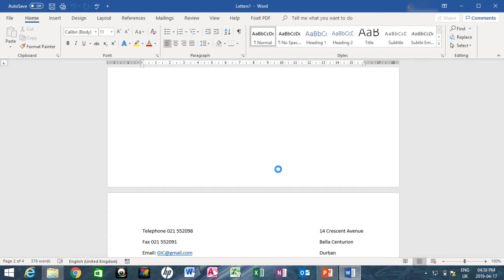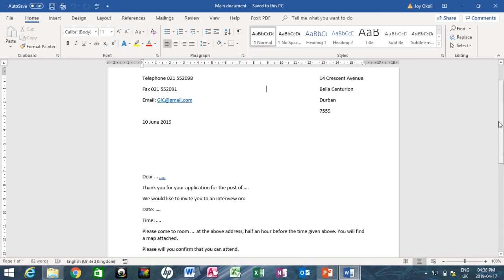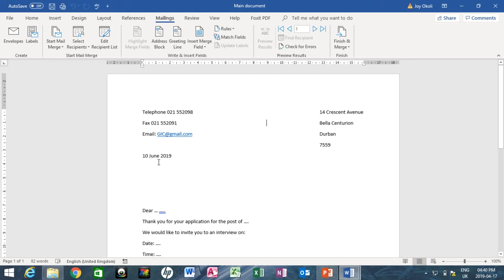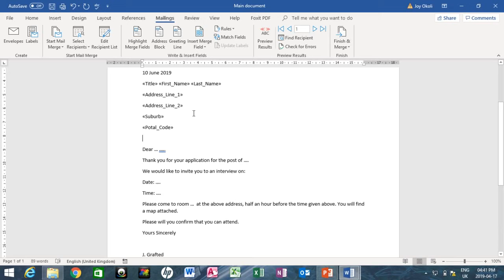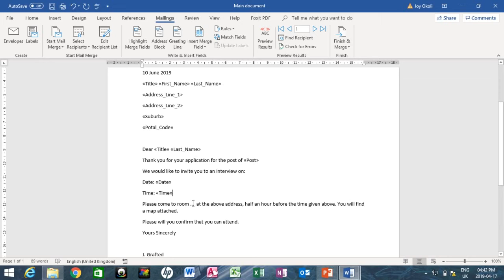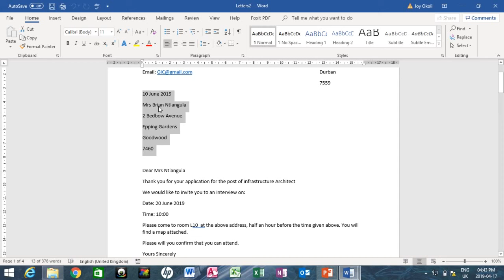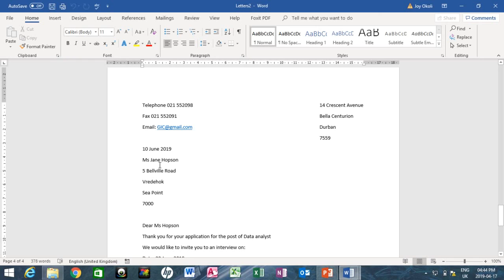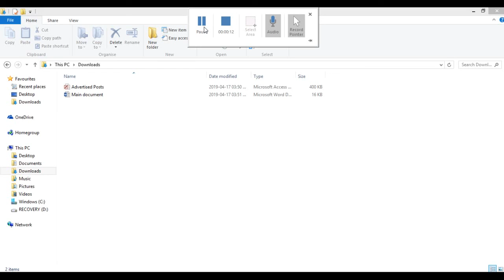How to Create Mail Merge: Office 365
Mail merge enables you to create some documents, for example, personalized form letter that can be sent to many customers.